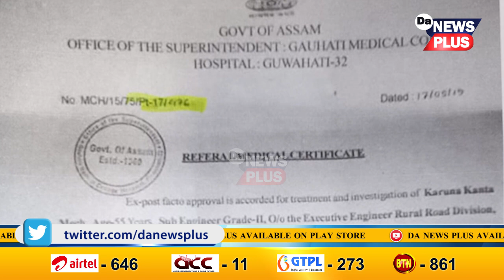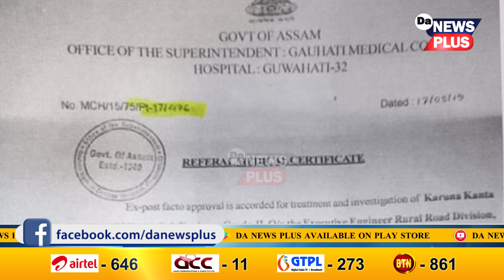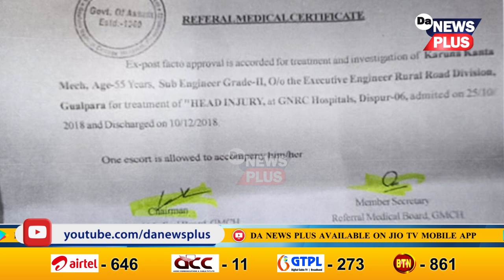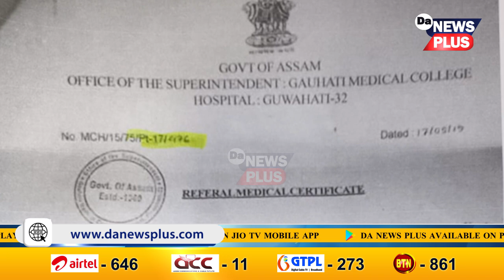GMCHত নিতৌ ওলাইছে ন-ন তথ্য